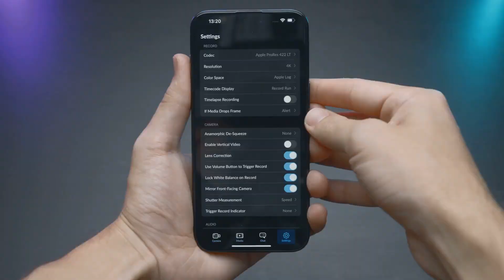Revolutionizing Healthcare: Your Data, Your Control!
Blockchain is redefining healthcare by giving patients full control over their medical data. Secure, self-sovereign records improve privacy, access, and trust across the system.